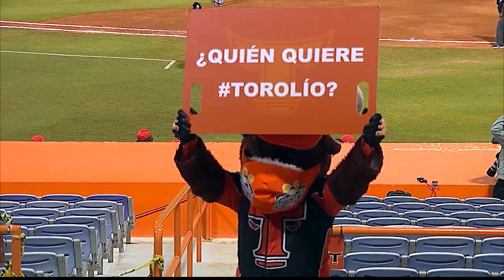Resumen Juego 6 Semifinal Aguilas Cibaeñas vs. Toros del Este, 8 enero 2021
@VicBaezS en Twitter e Instagram
Vic Baez en Facebook